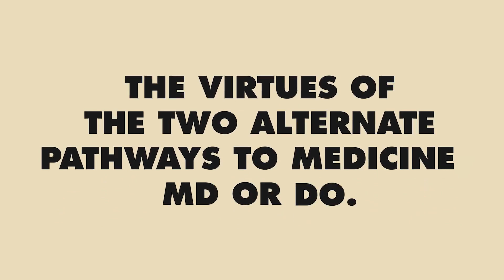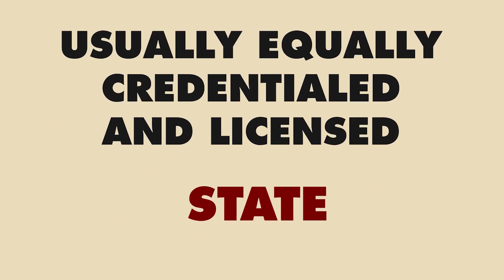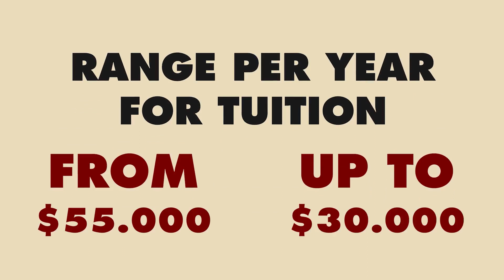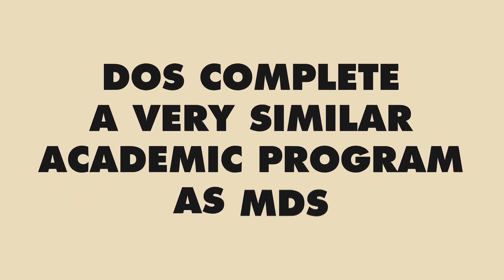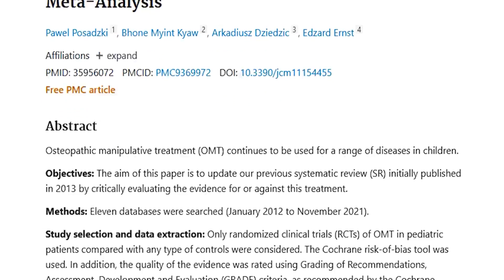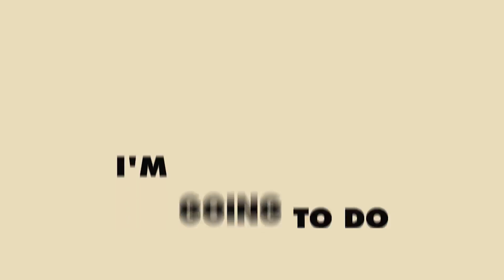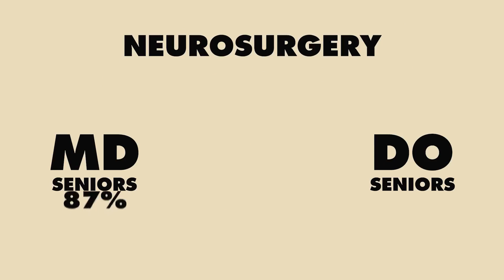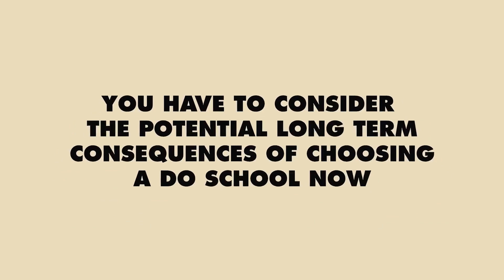MD vs DO:What's the Difference-Which is BETTER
What's the difference between MD and DO and which should you choose if you want to be a doctor. This is a deep dive into the benefits and disadvantages of each.